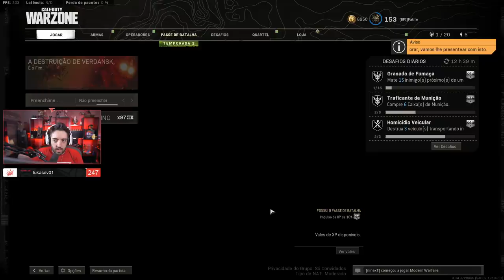COD WARZONE - A DESTRUIÇÃO DE VERDANSK PARTE 1! EVENTO QUE VAI MUDAR O MAPA DO WARZONE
DESTRUIRAM VERDANSK NO COD WARZONE! EU FILMEI O EVENTO E TRAGO EM PRIMEIRA MÃO PRA VCS!
Melhores CLIPS:
Lives anteriores:

Sejam bem vindos ao canal de um gamer, que as vezes é meio Patife.
Eu vou jogar, gravar, comentar e colocar aqui, além disso vou colocar algumas aventuras no mundo externo que tendem a ser divertidas!